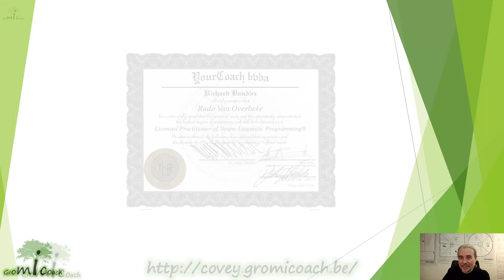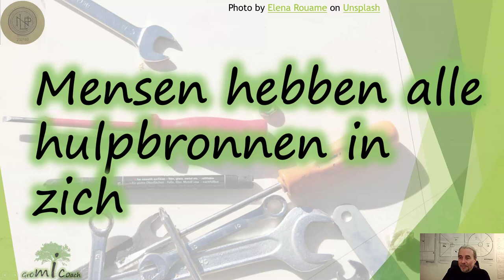Mensen hebben alle hulpbronnen in zich - en bij hoogbegaafden zijn dat er een heleboel. Gebruik ze!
Als je alle kenmerken rond hoogbegaafdheid op een rij zet. Het divergent denken. De authenticiteit. De kritische en dus ook sterk analytische houding. De grote energie en passie als het iets is wat je graag doet. Als je dat nog aanvult met de waarden waar je achter staat en die je positief inzet om zo een verschil te maken.
Een steen in de rivier te verleggen.

Wel … dan heb je een heel arsenaal aan talenten waar je ook in andere moeilijke situaties deze meer positief kan inzetten.

Wil je jouw superkrachten ontdekken en leren gebruiken? Kijk dan zeker eens naar onze individuele en groepscoaching op maat van jou als snelle denker / hoogbegaafde / kritische denker.